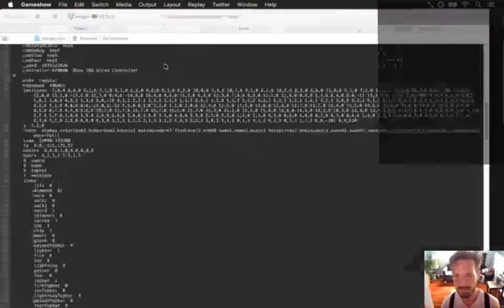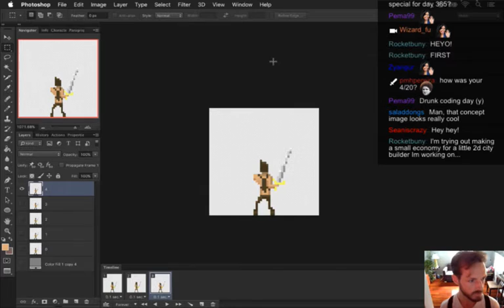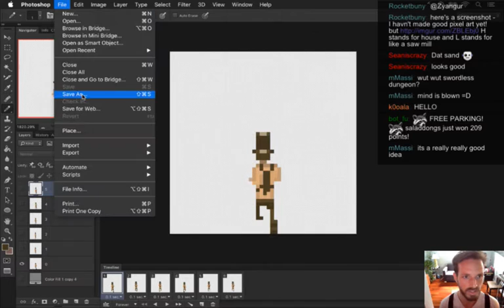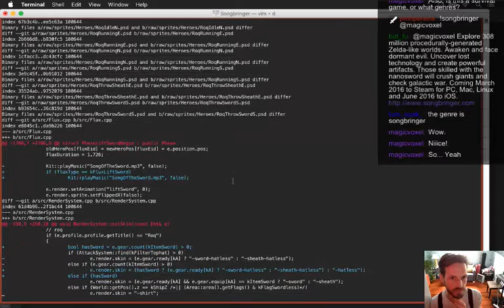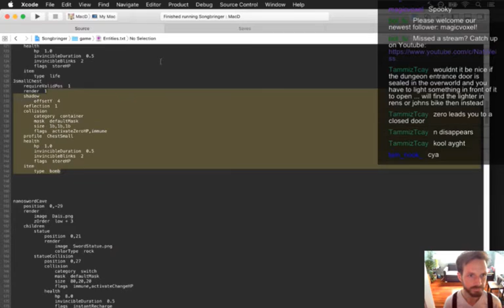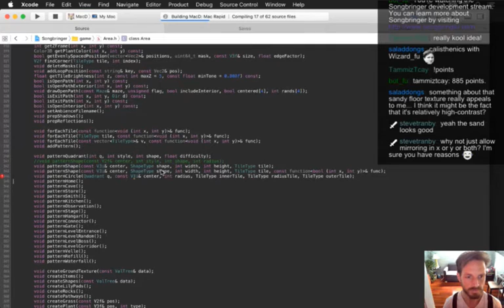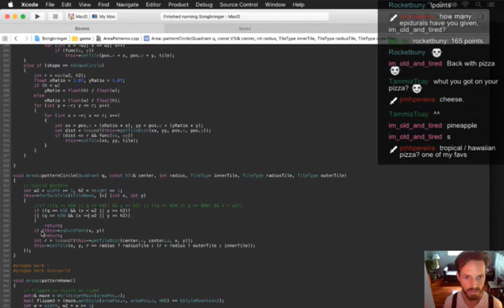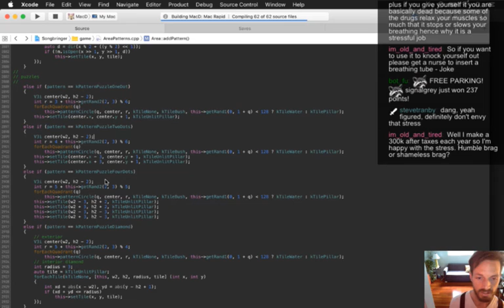Songbringer Day 352 - Swordless Dungeon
Today: putting all the pieces together to make the swordless dungeon. The playlist for this series